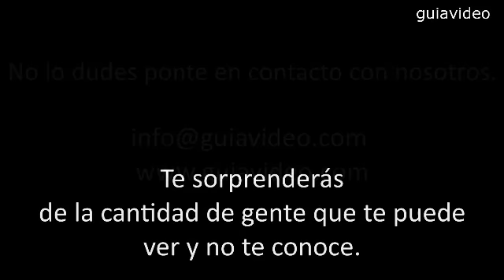Vídeo no disponible - guiavideo.com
¿Quieres aparecer en la primera hoja de Google?
Nosotros posicionamos tu video corporativo y sobre todo la web para que te puedan conocer.
No dudes en ponerte en contacto con nosotros, te sorprenderás de la cantidad de gente que te puede llegar a conocer.
Si no tienes video de tu empresa, no te preocupes, nuestros cámaras harán tus sueños realidad, la imagen de tu negocio, tu imagen.